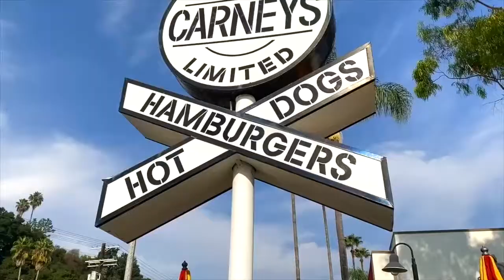New listing in Sherman Oaks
Spectacular pristine renovated single story private Spanish masterpiece with contemporary flair sits behind electric gates & tall privacy hedges and includes a 3 bedroom 3 bath main house with separate 1 bedroom, 1 bath guest quarters, office, studio or man cave. This Smart home Green friendly home includes solar and literally feels brand new. High ceilings throughout, wood floors, 5 zone HVAC, surround sound, Lutron lighting. Inviting great room open to large chefs center-isle sun drenched completely custom dream kitchen with quartz counters, 42” built-in refrigerator/freezer 48” 6 burner Viking range, pot filler, double 2-drawer island refrigerator, under counter microwave, pull-out soft close drawers, tremendous storage & built-in desk/work station. The master bedroom features a beautiful custom master closet with 10ft floor-to-ceiling cabinetry, shoe shelves & handbag cabinet - a shopper’s dream! The en suite spa-inspired master bath features double Carrara vanities, extra-large glass shower, private water closet & free-standing soaking tub all overlooking the fabulous backyard that features a covered outdoor living area with fireplace, heaters perfect for entertaining year round, beautiful newly redone pool and pool decking with waterfall and colored lights controlled via the home automation system and gas line for BBQ. Additionally the secure front play area with grass lawn makes for great use of outdoor space. This one-of-a kind property is truly a must see! SC Border.